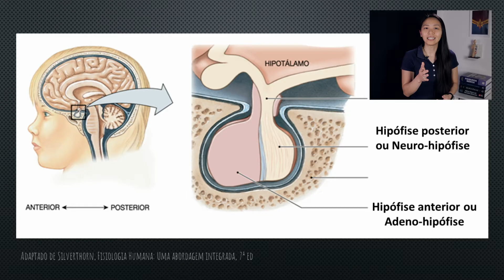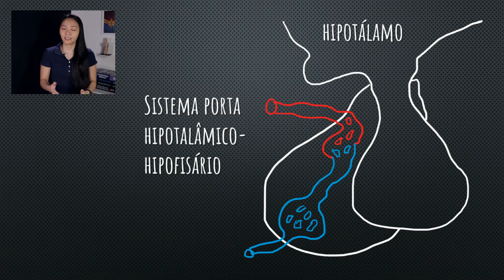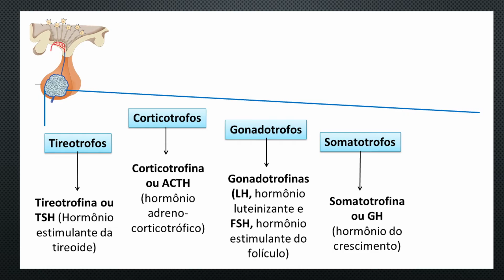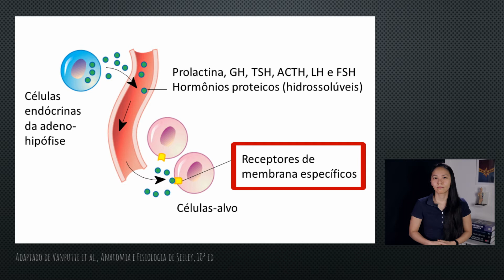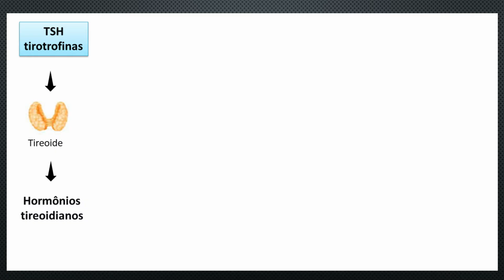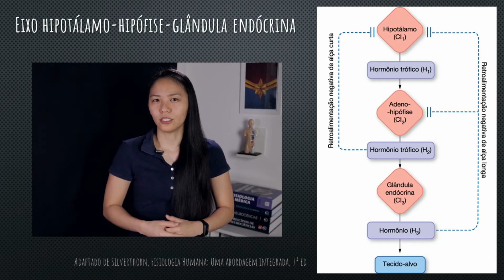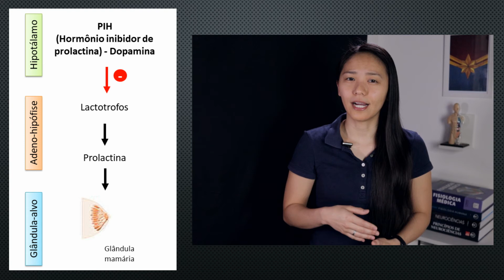ADENO-HIPÓFISE (PROLACTINA) | Eixo hipotálamo-hipófise | MK Fisiologia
O que você precisa saber sobre a adeno-hipófise ou hipófise anterior.

Como se organiza a adeno-hipófise? O que é o Sistema porta hipotalâmico-hipofisário? Quais as células que constituem a adeno-hipófise? Quais os hormônios secretados pelas células da adeno-hipófise? Como o hipotálamo regula a secreção dos hormônios da adeno-hipófise? O que é eixo hipotálamo-hipófise-glândulas? Qual a principal ação da prolactina? Como a secreção da prolactina é regulada?

Livros que indico para o estudo deste conteúdo:
- AIRES, M. Fisiologia. 5ª ed. Rio de Janeiro: Guanabara Koogan, 2018
- HALL, J. E. Guyton & Hall - Tratado de Fisiologia Médica, 13ª ed. Rio de Janeiro: Elsevier, 2017
- KOEPPEN, B. M. e STANTON, B. A. Berne & Levy – Fisiologia. 7ª ed. Rio de Janeiro: Elsevier Editora Ltda, 2018
- SILVERTHORN, D. Fisiologia humana: uma abordagem integrada, 7ª ed. Porto Alegre: Artmed, 2017

Algumas imagens fora retiradas dos livros:
- CINNAMON VANPUTTE; JENNIFER REGAN; ANDREW RUSSO. Anatomia e Fisiologia de Seeley, 10ª ed. McGraw-Hill, 2016.
- PURVES, D. et al. Neurociências. 4ª ed. Porto Alegre: Artmed, 2010.